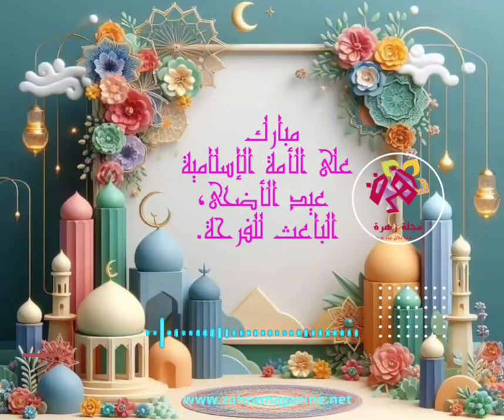مبارك على الأمة الإسلامية عيد الأضحى الباعث للفرحة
يسعد إدارة  مجلة زهرة، بمناسبة انبلاج شمس عيد الأضحى المبارك الموافق ل ٨ ذي الحجة ١٤٤٥،أن تزف لقرائها وزوارها الأفاضل وللأمة الإسلامية قاطبة،أرق التبريكات وأزكى العبارات وأطيب الأمنيات، راجية من الله عز وجل أن ترفل بآلاء الأمن والإزدهار والأمان، إنه على كل شيء قدير.